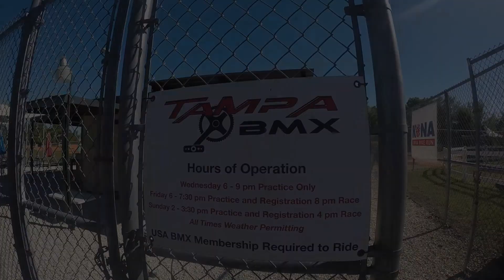Kohey Yoshi aka Bruce Lisp ~ Livin' the Dream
Japanese National B Team Racer Kohey Yoshi Tampa BMX edit.

My Radar Weather app